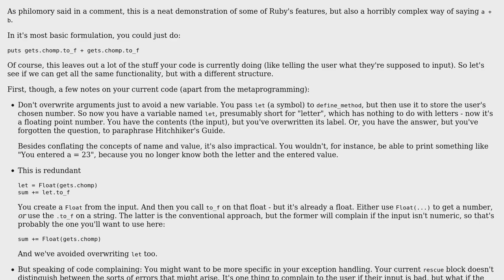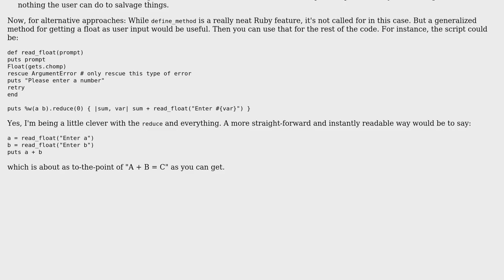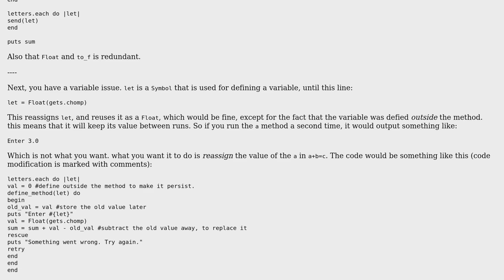Code Review: Simple Ruby program: a + b = c (3 Solutions!!)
Code Review: Simple Ruby program: a + b = c

With thanks & praise to God, and with thanks to the many people who have made this project possible! | Content (except music & images) licensed under CC BY-SA | Music | Images & others | With thanks to user MegaTom user Mast user Flambino user codeavenger07 user chicks and the Stack Exchange Network Trademarks are property of their respective owners. You are responsible for your own actions.